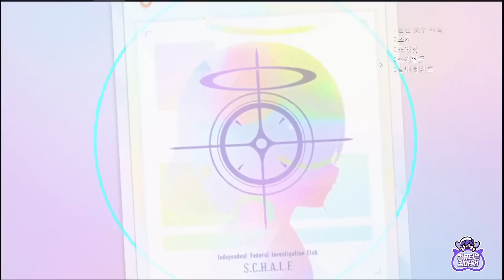[코렛트] 반년 기다렸다.. 일본유학간 내 딸!!